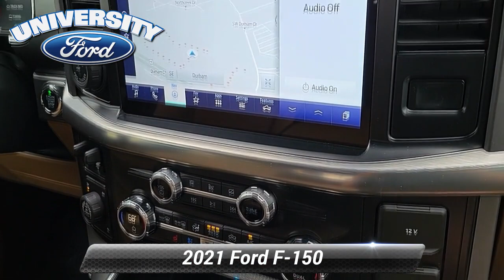Used 2021 Ford F-150 LARIAT, Durham, NC 50966A